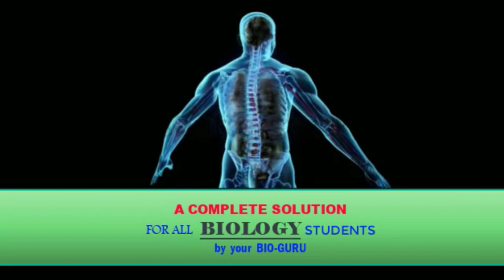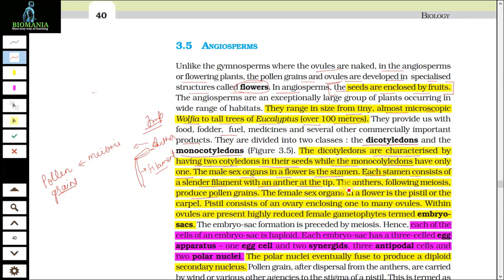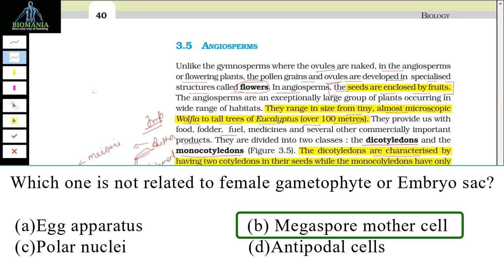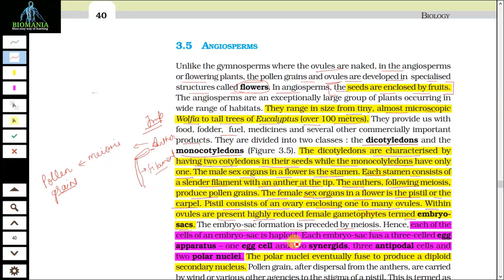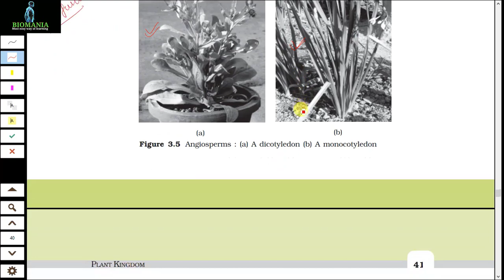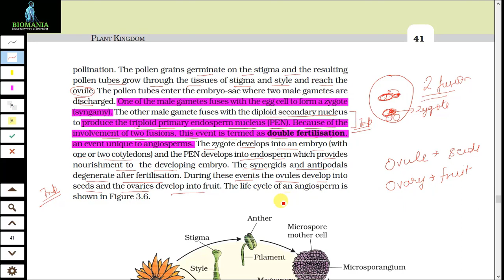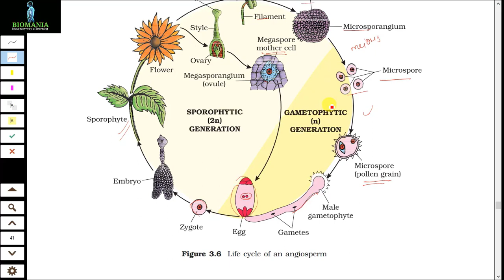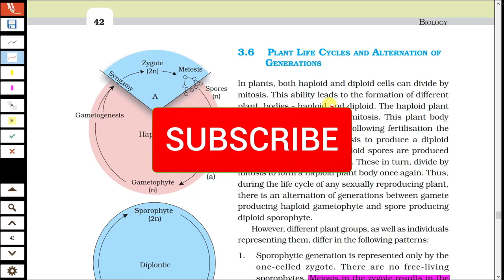Angiosperm | Plant Kingdom | Kingdom Plantae Class 11 | Part 4 | Important Highlights | Short Tricks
Hello Friends,
In this video you will understand all the IMPORTANT POINTS from the chapter Kingdom Plantae Class 11.I also mentioned the important question types which can come in your examination from this chapter. So kids enjoy this video and give your suggestion in comment section.

For all notes and question papers related details you can also Instagram Facebook Twitter